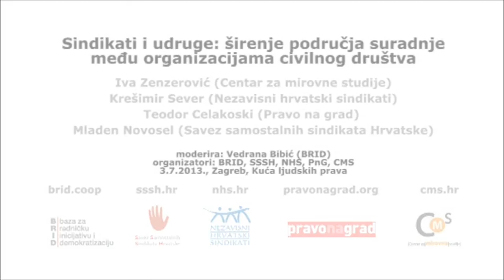Rasprava /// Sindikati i udruge: širenje područja suradnje ||| 3.7.2013.